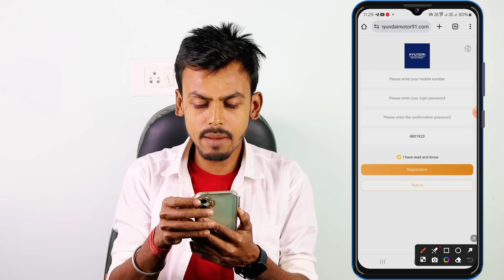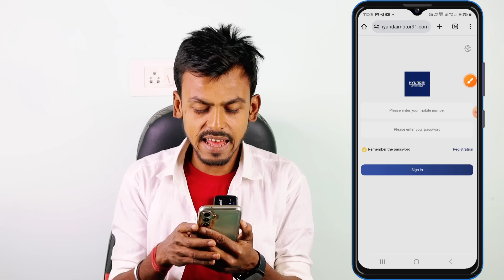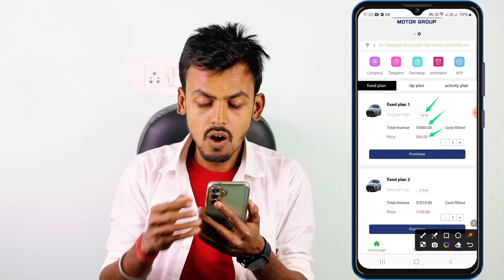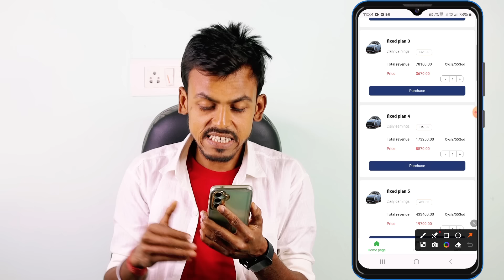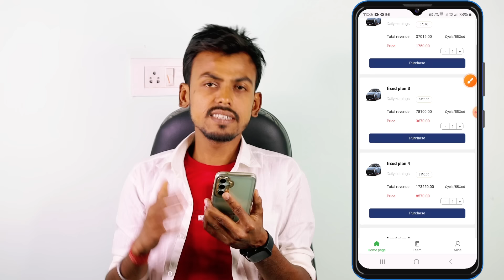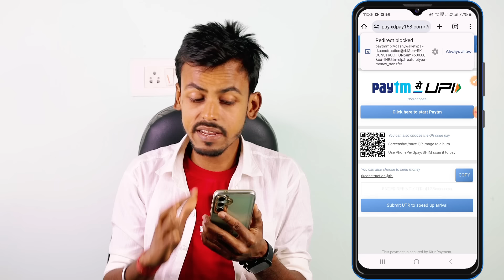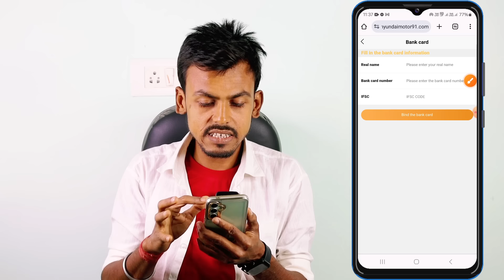New Long Term Investment Earning App | New Earning App 2024 | Paisa Kamane Wala App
earning app
2023 best self earning app

Your Queries-

earning app
earning app
earning
best earning app today
earning app